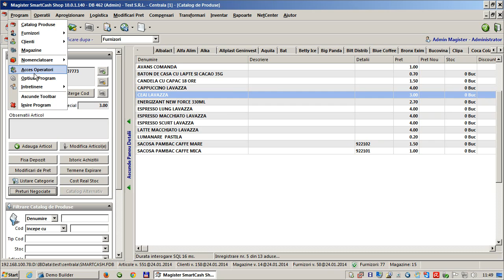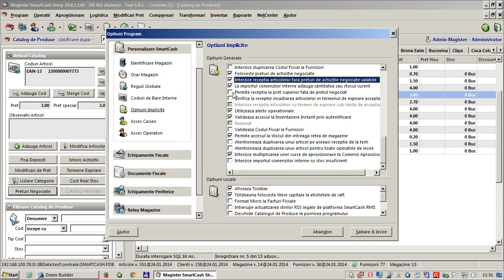N3-3.4 Preturi de achizitie negociate si monitorizarea pretului de vanzare